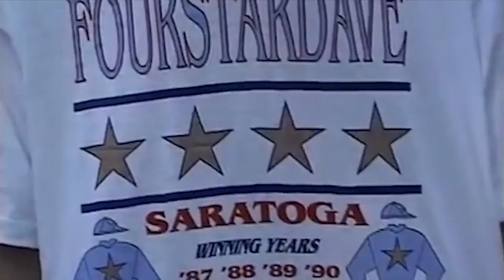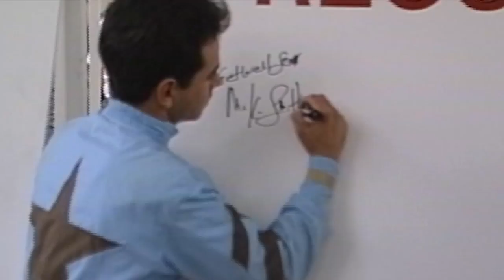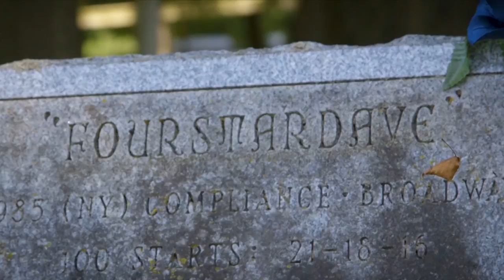Richard Migliore Remembers Fourstardave